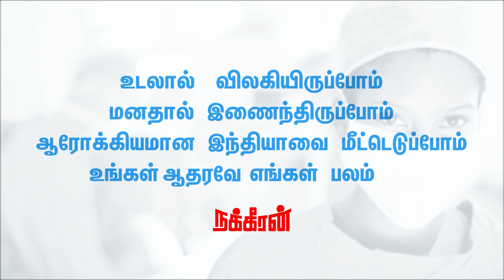மோடியின் பேச்சை ராஜபக்‌ஷே கேட்டுவிட்டால், தற்கொலை செய்ய தயார் - இலங்கை தமிழர் அதிரடி...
இந்துக்களை அழிக்கும் பௌத்தர்களுக்கு பணம் கொடுக்கிறதா மோடி அரசு? Sun Master பேட்டி | Modi - Rajapaksa